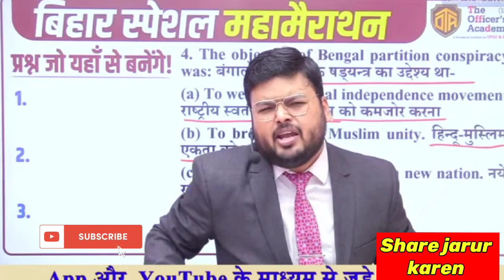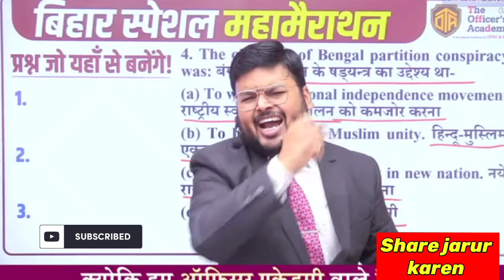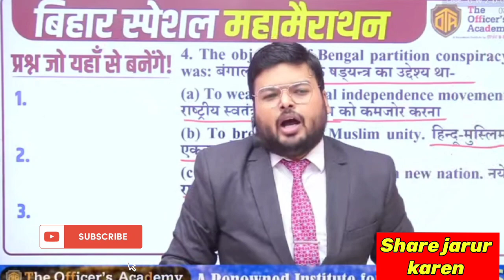बिहार शिक्षक भर्ती 2023 ll BPSC TRE ll शशि सर Motivation ll महा मैराथन ll हाथों में पर,,,,,,,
Bihar 7th phase bpsc tre exam questions with officer's academy by shashi saran sir
7th phase mahamairathan

yah video sir ke dvara bole jane par upload kiya gya hai